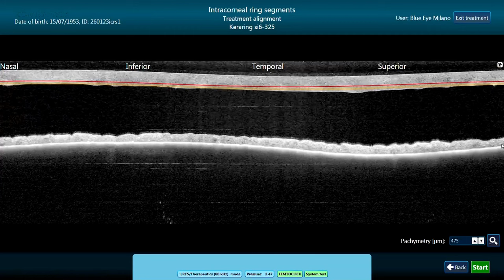Impianto di anello intrastromale Keraring SI6 325°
Il dr Alberto Bellone ha eseguito un intervento di impianto anello
intrastromale Keraring SI6 325° arco, 250 micron spessore.

La paziente è affetta da cheratocono di tipo Nipple (secondo la
classificazione di Fernández-Vega

L’anello ha un diametro di 6,8 mm, sezione a triangolo scaleno, base

Microscopio Lumera 700 di Zeiss corredato id modulo Oct

Parametri di impianto: taglio asse 90° profondità 380 micron su 475
spessore minimo del tunnel, bisettrice 270°.